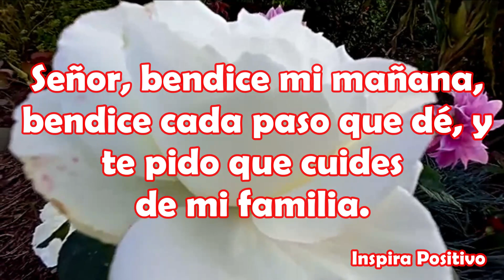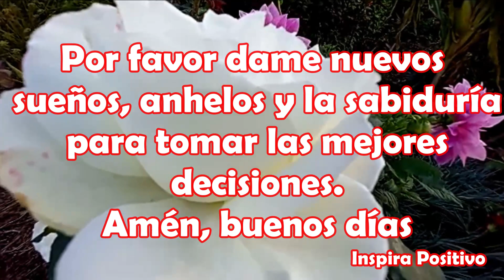Saludos de Buenos Dias feliz Jueves Abrelo tiene un hermoso mensaje Dios te bendiga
Buenos Días Feliz Jueves
Señor, gracias por este día, por tu paz y tu fiel amor que me bendice